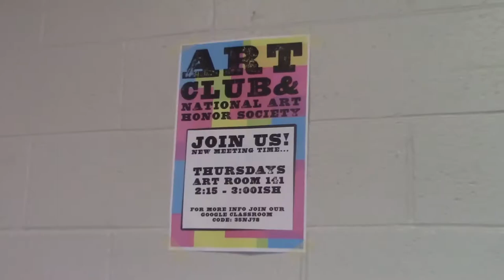Juggling Club, Club Corner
Fall 2019 Club Corner featuring Brandywine's own Juggling Club!